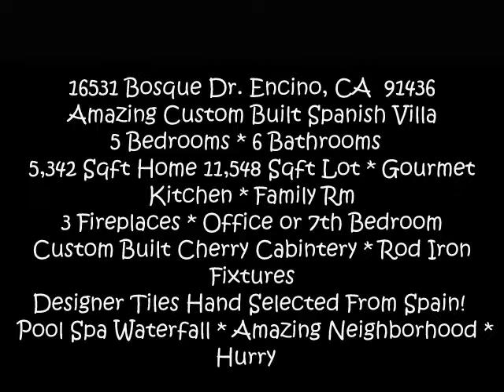16531 Bosque Dr. Encino, Ca 91436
Amazing Custom Built Spanish Villa
5 Bedrooms * 6 Bathrooms
5,342 Sqft Home * 11,548 Sqft Lot * Gourmet Kitchen * Family Rm
3 Fireplaces * Office or 7th Bedroom
Custom Built Cherry Cabintery * Wrought Iron Fixtures
Designer Tiles Hand Selected From Spain!
Pool * Spa * Waterfall * Amazing Neighborhood * Award Winning Schools! Hurry!